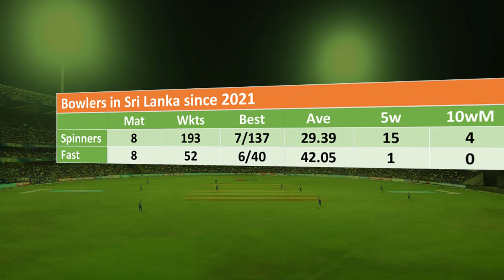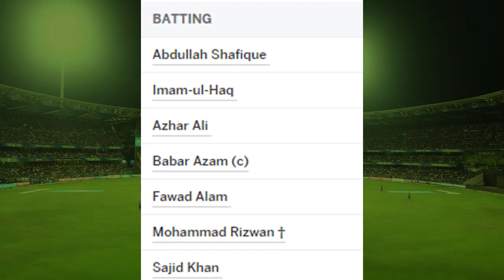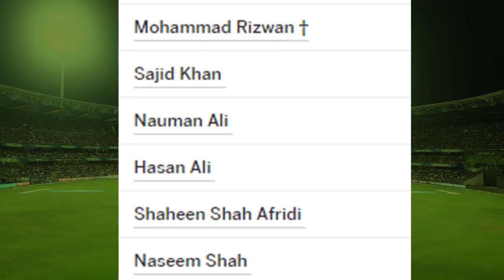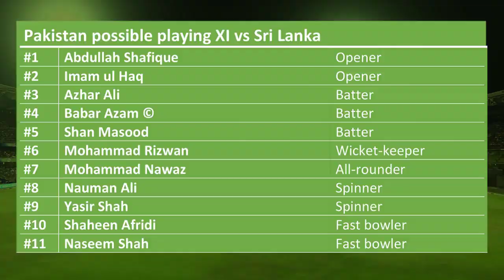Spinners' stunning record in Sri Lanka & PAK playing 11 | Mushtaq Ahmed's claim on PAK team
Video topics are:
Pakistan playing 11 for 1st Test vs Sri Lanka
Mushtaq Ahmed
Pakistan vs Sri Lanka 2022
Pakistan tour of Sri Lanka 2022
Pakistan vs Sri Lanka live match
Pakistan vs Sri Lanka warm-up match
Pakistan vs Sri Lanka 2022 schedule
Pakistan vs Sri Lanka practice match
Pakistan vs Sri Lanka Test series 2022
Pakistan vs Sri Lanka 1st Test
Pakistan vs Sri Lanka
Pakistan cricket
Cricket
Pakistan cricket live
Cricket highlights
Cricket
Cricket live
Cricket news
Pakistan cricket
Cricket Pakistan
Cricket match
Cricket videos
Akhtar Abbasi
Cricket news